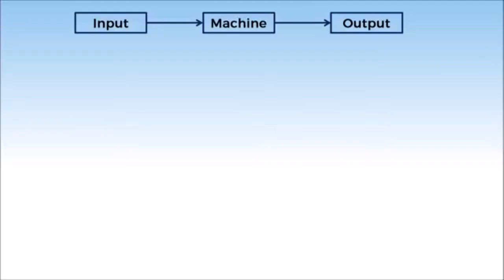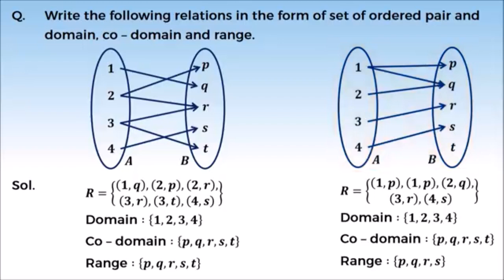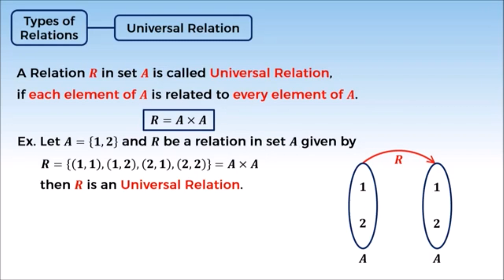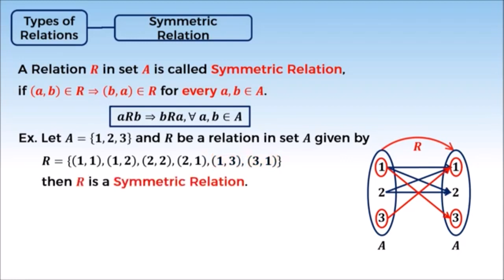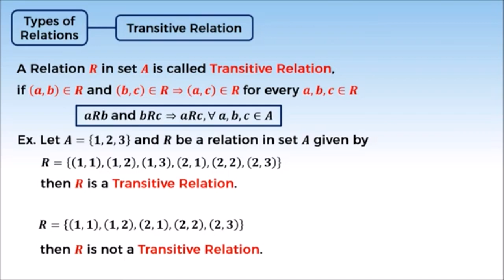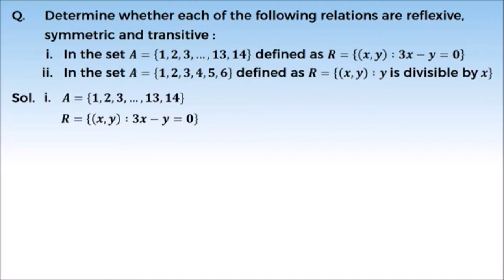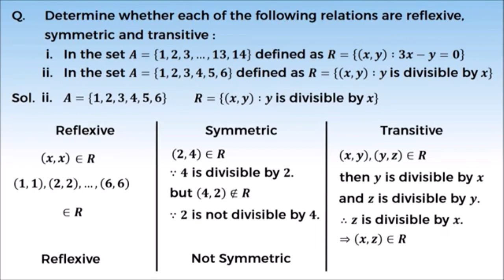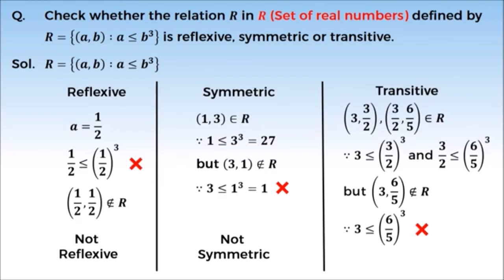13. कक्षा 12- गणित | Class 12- Maths | रिलेशन एंड फंक्शन